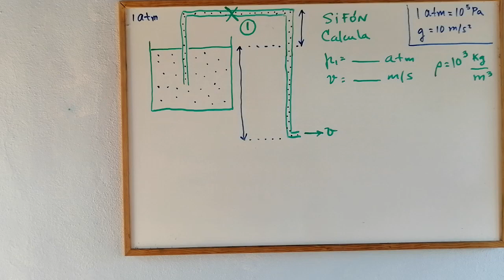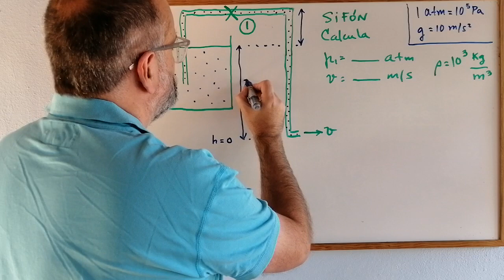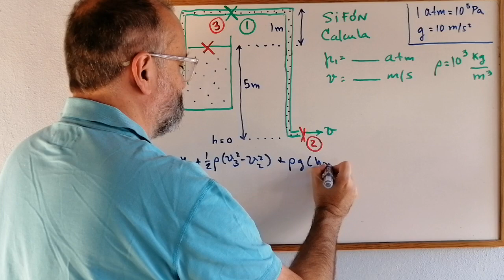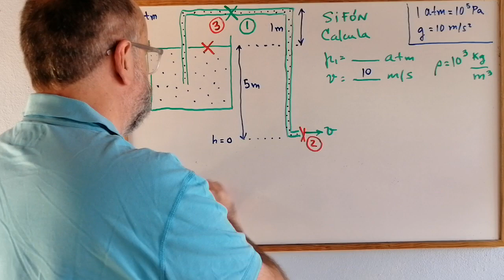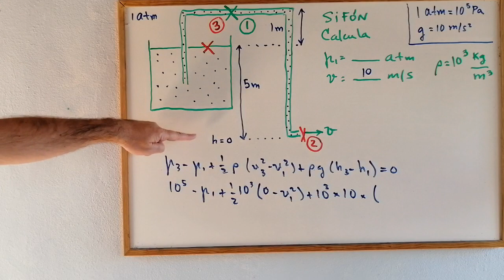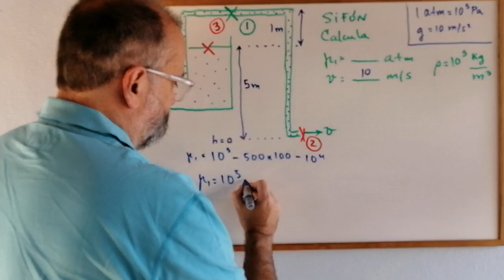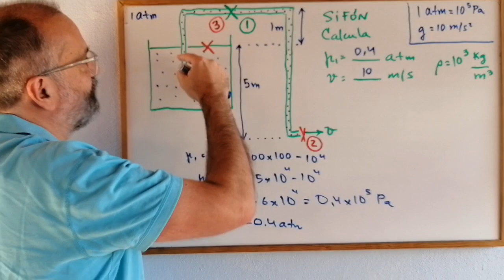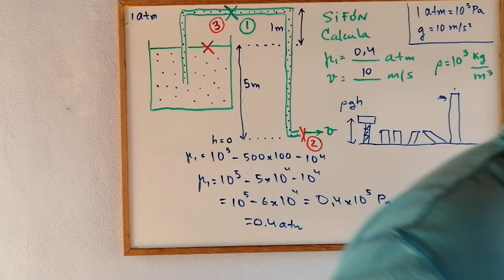¿Qué es un SIFÓN EN FLUIDOS IDEALES? · PROBLEMA RESUELTO [SE ENTIENDE BIEN] ✅ -2.35 💡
En este vídeo explicamos como resolver el problema de un sifón mediante el uso de la ecuación de Bernoulli. PROBLEMA-EJERCICIO RESUELTO.